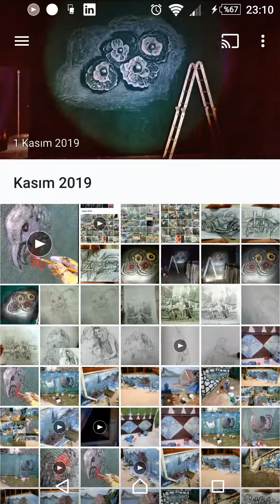8 Kasım 2019